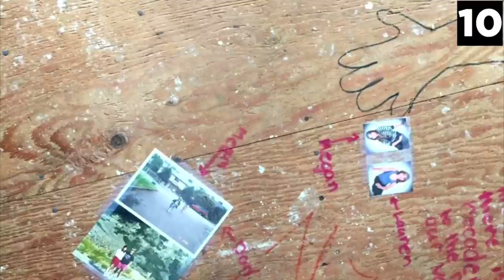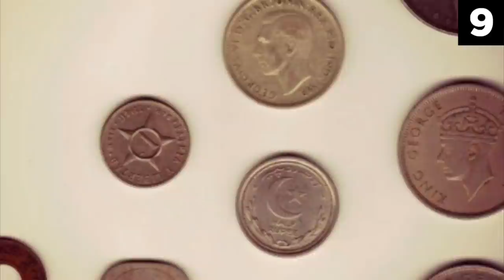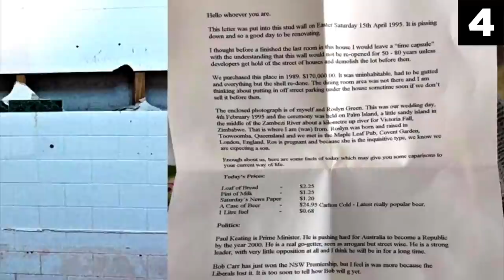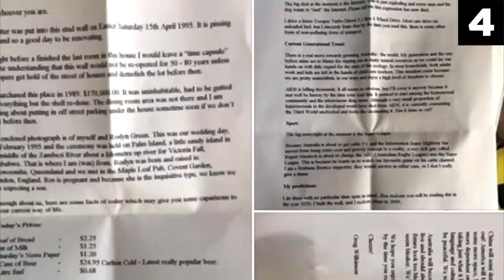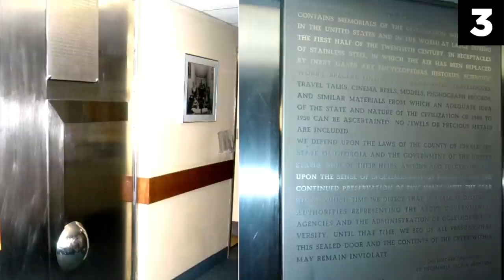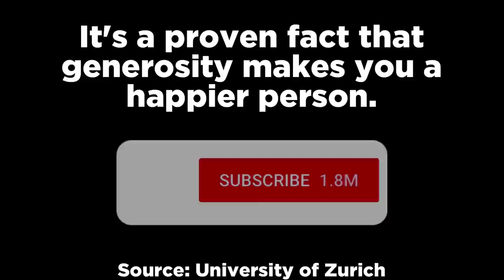Top 15 Scary Things Found in Time Capsules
In this top 15 list, we look at the most scary things that were found in time capsules. The origins and discoveries are certainly mysterious, and some will remain unsolved for quite some time. Enjoy our analysis of these entries.

Edited by: The Benson Brothers